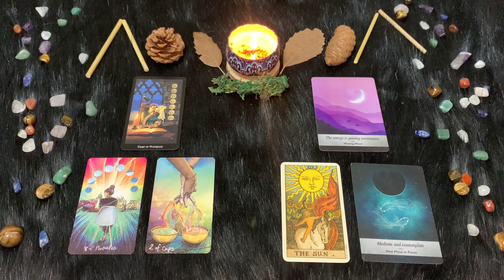| Martedì 13 Settembre | Oroscopo Paolo Fox | Pesci | Martedì da archiviare nello spam